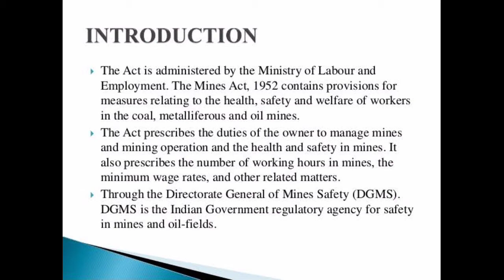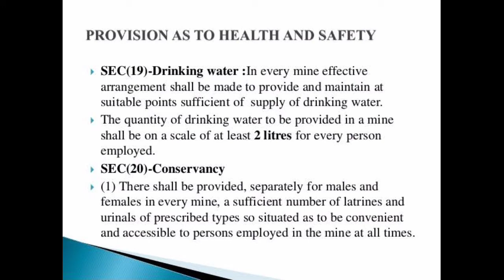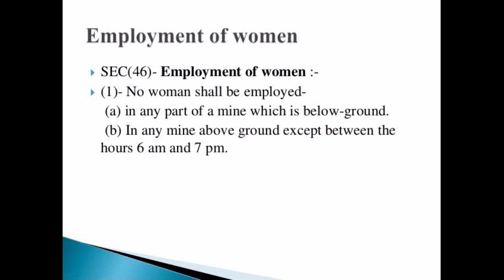The mines act 1952 | NAFS Fire & Safety College | Fire and Safety Training | industrial safety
The mines act 1952
What is the purpose of Mines Act 1952?
The Mines Act, 1952 contains provisions for measures relating to the health, safety and welfare of workers in the coal, metalliferous and oil mines.  The Act prescribes the duties of the owner to manage mines and mining operation and the health and safety in mines.

What Is Mine Act?
The Federal Mine Safety and Health Act of 1977 (Public Law 95-164), commonly known as the Mine Act, is the legislation that currently governs MSHA's activities. Mining fatalities dropped sharply under the Mine Act.

In which year Mines Act came into force?
Language
Act ID: 195235
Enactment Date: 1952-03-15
Act Year: 1952
Short Title: The Mines Act, 1952
Long Title: An Act to amend and consolidate the law relating to the regulation of labour and safety in mines.

What are 4 types of mining?
There are four main mining methods: underground, open surface (pit), placer, and in-situ mining. Underground mines are more expensive and are often used to reach deeper deposits.

What was the problem with the Mines Act of 1842?
In 1842 a Report by a Royal Commission on the employment of women and children in mines caused widespread public dismay at the depths of human degradation that were revealed. Owners showed a critical lack of concern or responsibility for the welfare of their workers.

Thanks & Regards!